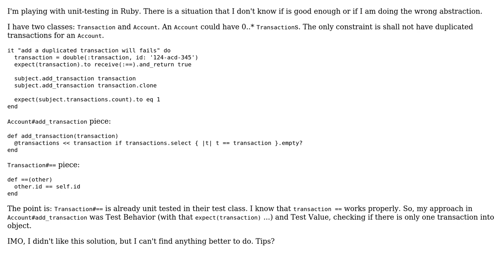Code Review: Unit-testing account transaction code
With thanks & praise to God, and with thanks to the many people who have made this project possible! | Content (except music & images) licensed under CC BY-SA | Music | Images & others | With thanks to user unholysampler user Jamal user hlegius and the Stack Exchange Network Trademarks are property of their respective owners. You are responsible for your own actions.